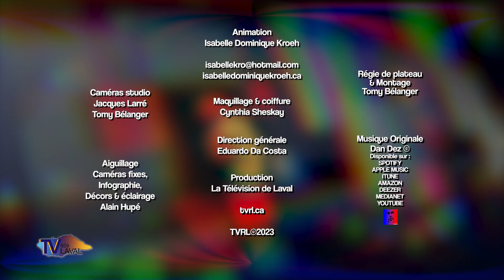2 TEMPS 3 MOUVEMENTS | Semaine du 24 avril 2023, jour 3